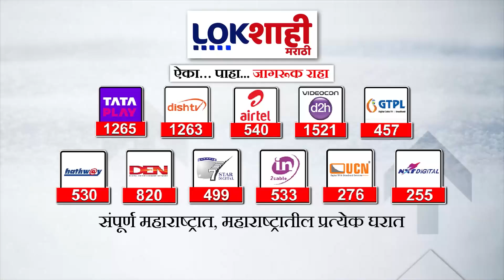Mauli Palkhi :माऊलींच्या पालखीला वाहतूक कोंडीचा फटका, फलटणच्या क्रांतीसिंह चौकात खोळंबला पालखी सोहळा